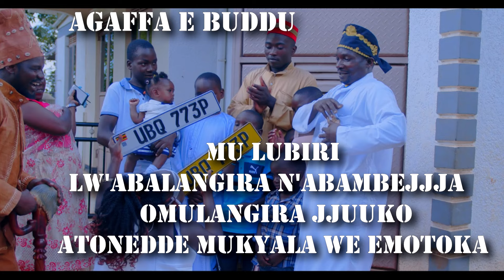Omulangira Jjuuko ebuddu yebaziza mukyala we okubeera omuguminkiriza.